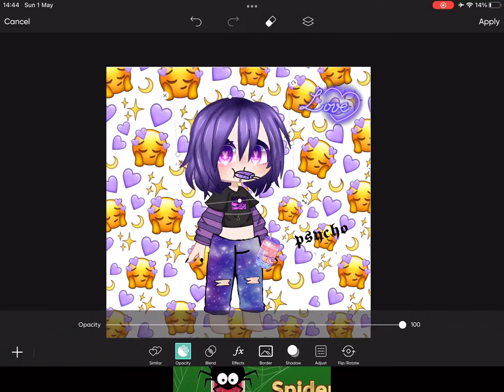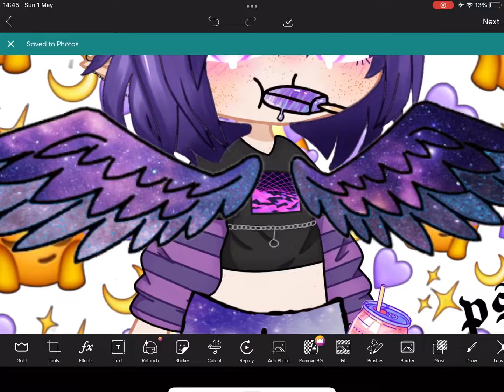People who are obsessed with purple(AKA me 😂😂)